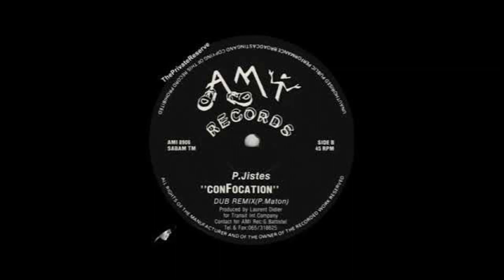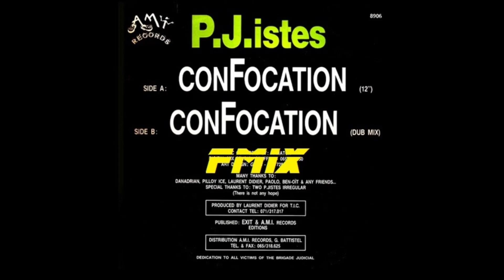P. J. Istes - Confocation + Base A 33 (Iscadj remix)